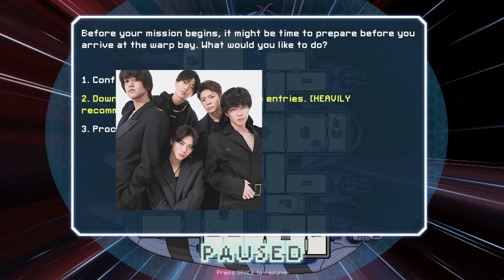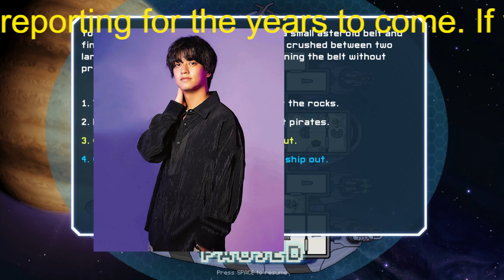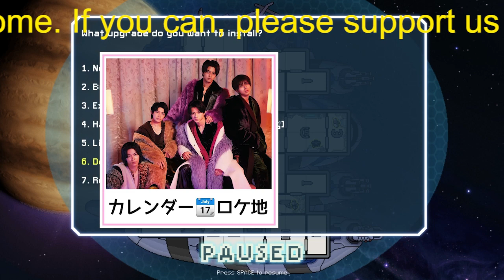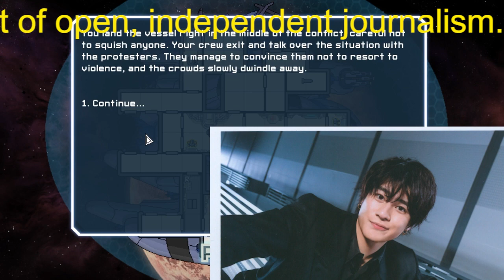キンプリ高橋海人の「芸人化」が止まらない！ブログで謎の新外国人キャラ登場…SixTONES森本慎太郎とともに日テレ『だが、情熱はある』の影響甚大!?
SixTONES森本 慎太郎